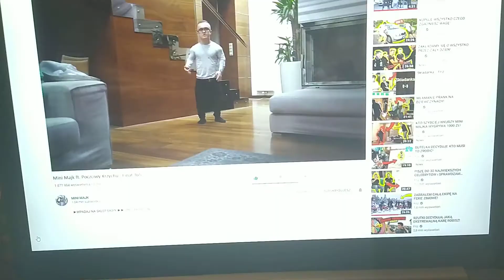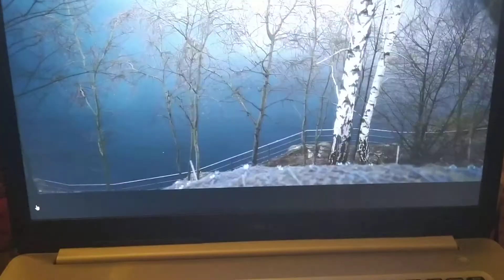8 czerwca 2020